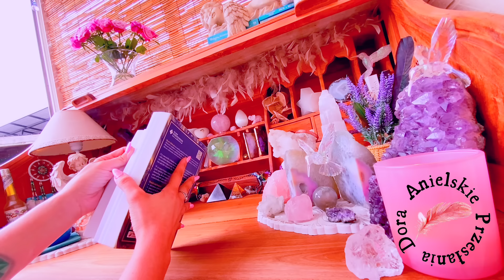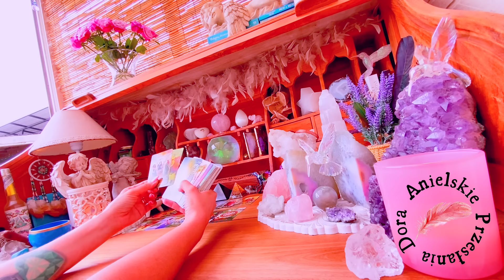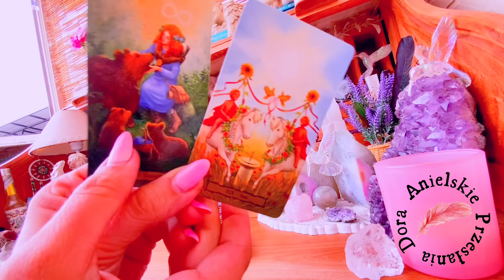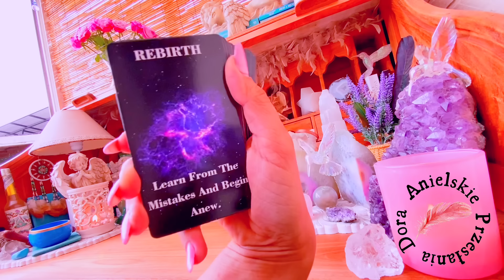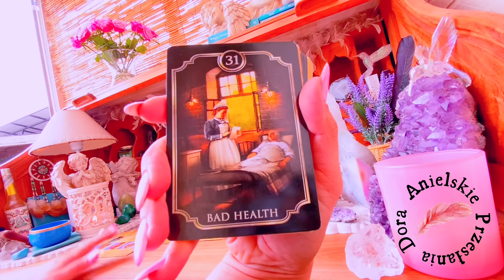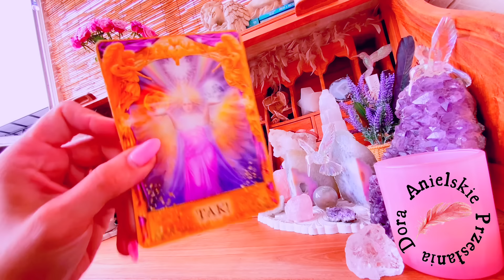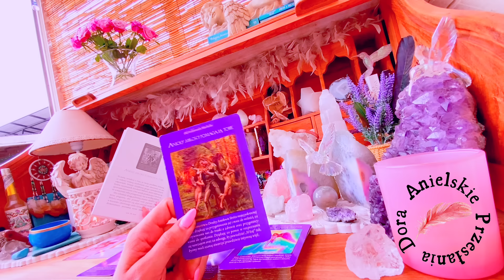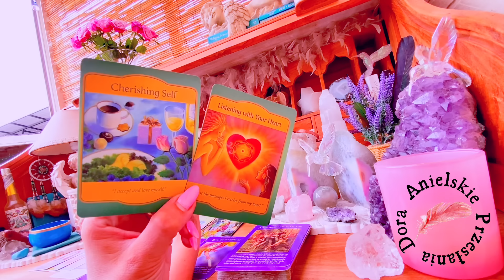Świeć jasno🌟Obfite plony🍇Odpowiednie miejsce📍Budujesz życie marzeń💫Nowy dom🏡 Lekcje oraz dary duszy🎓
Jestem Dora🤍 od ponad 8lat zajmuję się coachingiem życia, zdrowych nawyków żywieniowych i relacji miedzyludzkich. W swojej praktyce łączę własne doświadczenie, wiedzę i duchowość.

Zapraszam do naszej grupy ludzi z Sercem🫶🏻
Link do grupy wsparcia i motywacji

ZASTRZEŻENIE PRAWNE
Kanał służy do celów rozrywkowych. Odczyty są ogólne i nie mogą zastępować ani być wykorzystywane jako porady/informacje prawne, medyczne, biznesowe lub finansowe. Twórca nie ponosi odpowiedzialności za jakiekolwiek wybory i/lub decyzje, które osoba zdecyduje się podjąć z własnej woli. Karty anielskie, tarot tak jak i ten kanał „Anielskie Przesłania Dora” oraz jego twórca nie zastępują żadnych profesjonalnych decyzji medycznych, psychologicznych ani finansowych 🤍